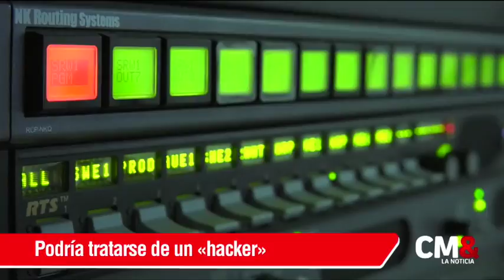Investigan presuntas llamadas para entregar información sobre escándalo de Odebrecht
La Sala Penal de la Corte Suprema de Justicia y la Fiscalía General de la Nación adelantan investigaciones por separado, para esclarecer supuestas llamadas realizadas presuntamente desde el conmutador de la Corte Suprema de Justicia a un abogado en la ciudad de Barranquilla.